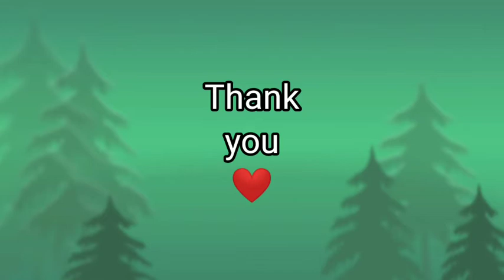Mukbang KFC with Nepali's Friend lBarista Dhen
Hello ! Everyone ... This is Barista Dhen, and hope you enjoy watching all my videos ..
its all about COFFEE & SMOOTHIES / TRAVEL VLOGS / MUKBANG VLOGS.

THANK YOU SO MUCH & GOD BLESS US ALL !!!